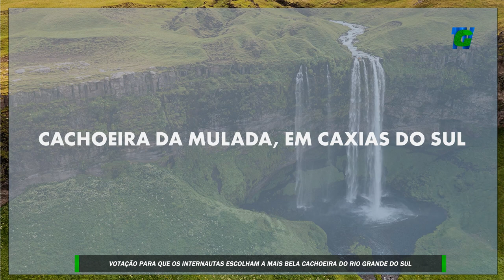Votação das cachoeiras mais bonitas do Rio Grande do Sul